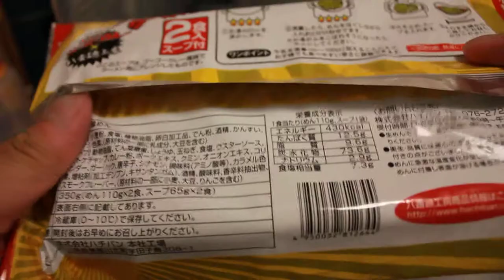ゴーゴーカレーラーメン開封